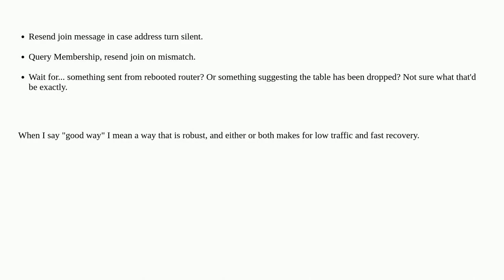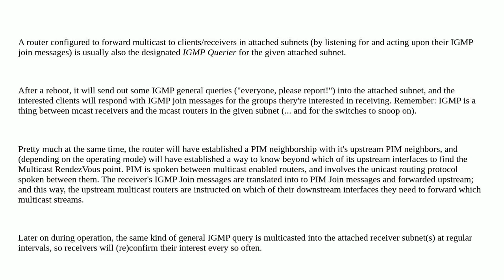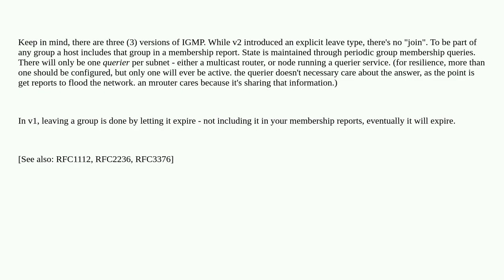What ways are there to make sure router multicast tables are up to date?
A special thanks goes out to the community

  multicast router